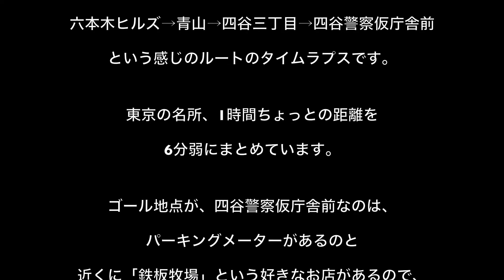東京名所巡り HDRタイムラプス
2018年 夏のコミックマーケットのサークル参加後に、東京ビックサイトの東臨時駐車場から、
お台場→レインボーブリッジ→東京タワー→六本木ヒルズ→青山→四谷三丁目→四谷警察仮庁舎前
という感じのルートのタイムラプスです。

東京の名所前の1時間ちょっとの距離を6分弱にまとめています。

四谷警察署仮庁舎前なのは、パーキングメーターがあるのと、
近くに「鉄板牧場」という美味しいお店があるので、そちらに行くのが目的です。

新宿店は四谷警察署仮庁舎のすぐ近くです。
牧場ハンバーグというレアハンバーグが好きです(´ω｀*)